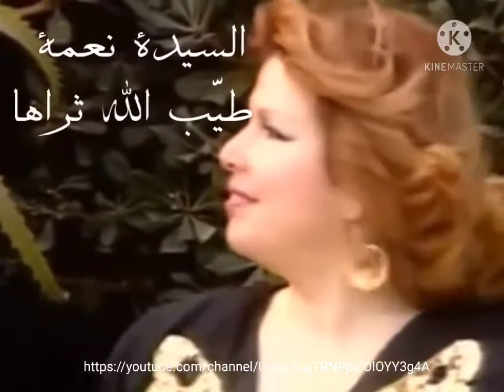السيدة نعمة - جنينة يا جنينة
علي بوزرارة - كلمات
صالح المهدي - تلحين